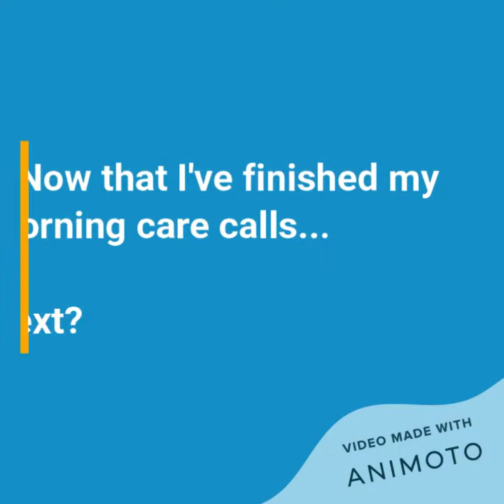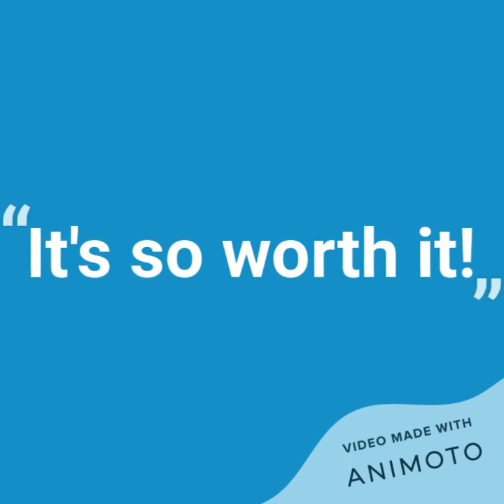A day in the life of a Bluebird Care Assistant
Join Evi she takes us through her day as a Care Assistant!